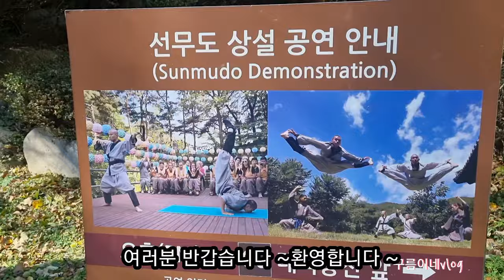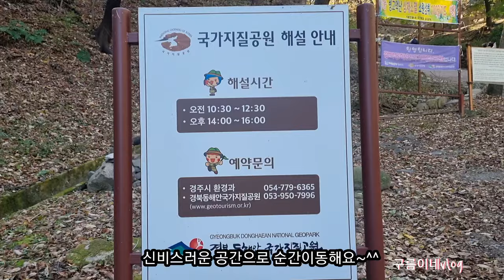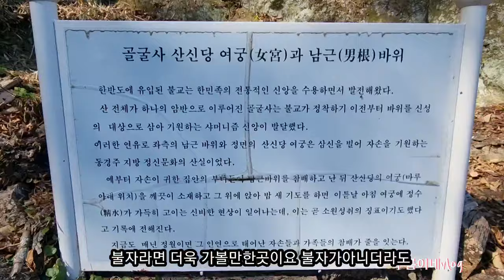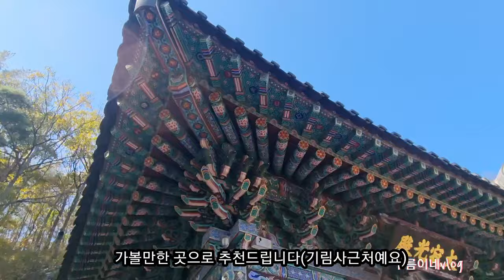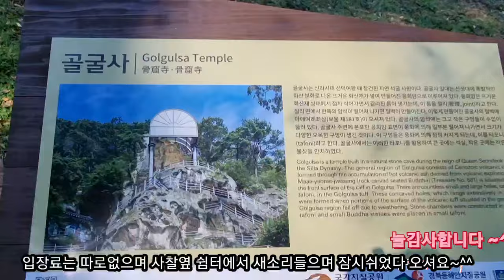역사가숨쉬는곳/경주/그중에서도신비로운곳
경주는 유명한문화재도 유적지도 참많지요#불국사#석굴암#첨성대#안압지등#예전#수학여행지로 최고인기였던곳이기도하지요 그럼에도 한번도 가본적이 없던#기림사#골굴사를 다녀왔답니다#흔히볼수없는 신비감을 주는 사찰이어서 경주여행하실때 들러보시라고 추천드려요 ~^^배경곡 이해인곡 같은공간다른생각 애련입니다 좋은무료배경음악많이사랑해주세요~♡힐링여행